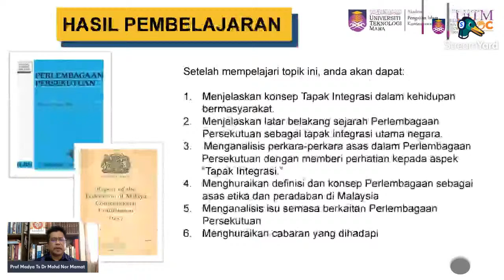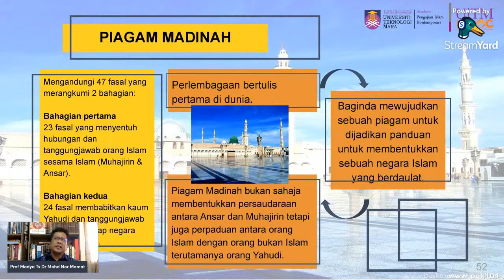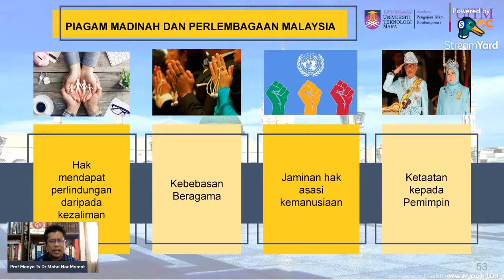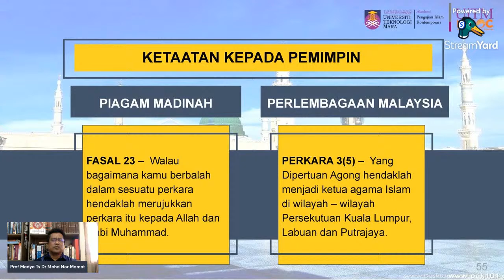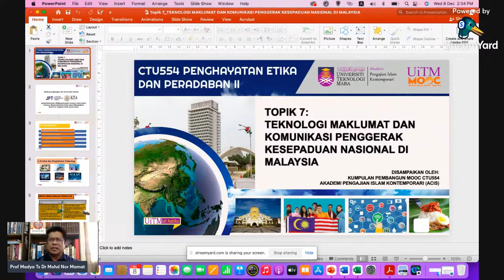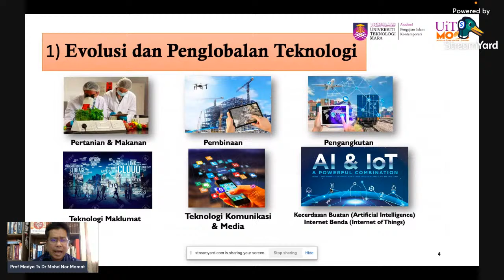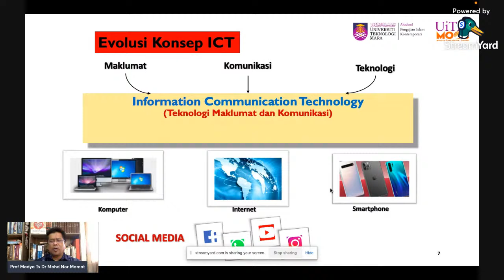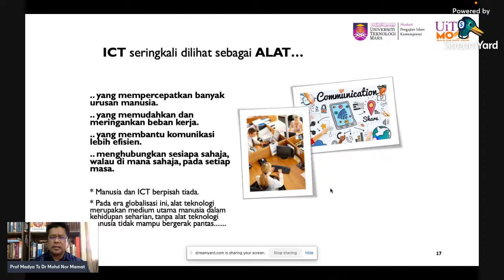Kuliah Massa CTU554 Minggu 14 EC-ED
Mass lecture CTU554 untuk semua pelajar Fakulti Kejuruteraan Elektrik dan Fakulti Pendidikan